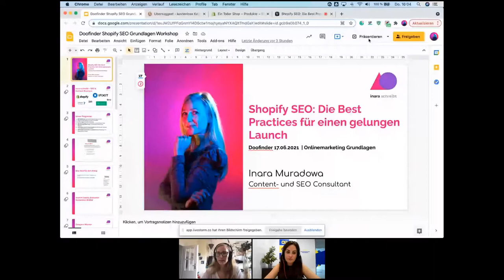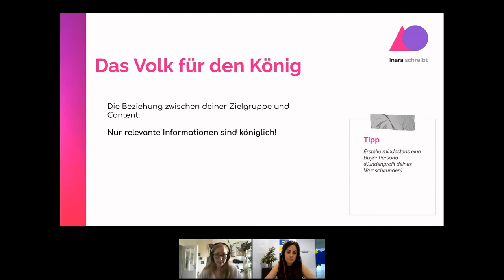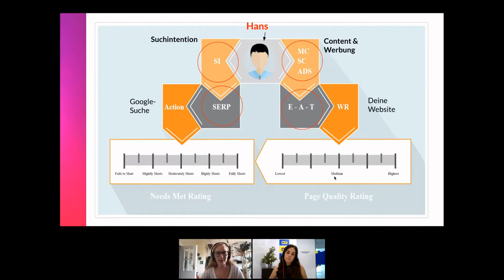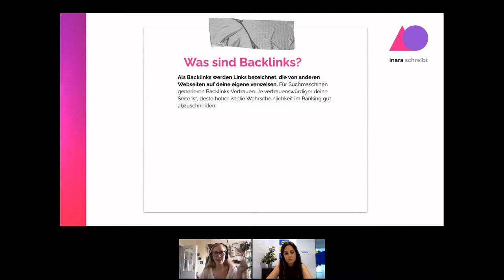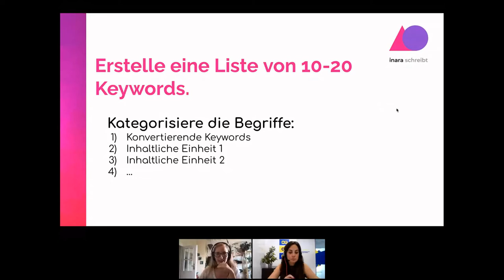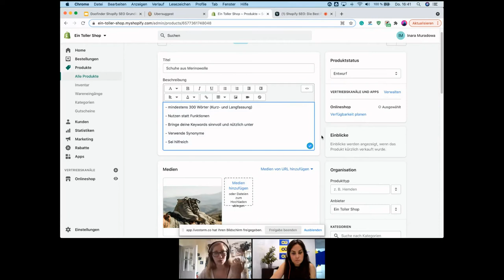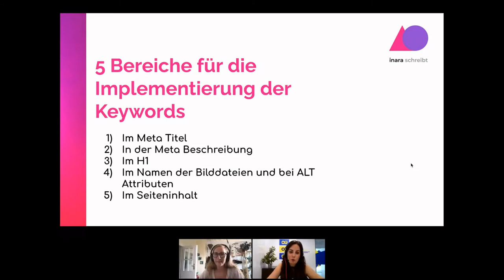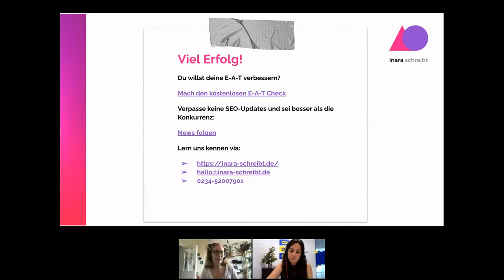Shopify SEO: Die Best Practices für einen gelungenen Launch - ⚠️ WEBINAR⚠️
SEO ist mehr als nur ein Jonglieren mit Keywords. Richtig angewendet hilft es dir, besser gefunden zu werden, und vor allem von den richtigen Menschen gefunden zu werden, die tatsächlich bei dir kaufen.

In diesem Webinar haben wir mit der SEO-Content-Expertin Inara Muradowa darüber gesprochen, wie dies mit Shopify und ihren Apps funktioniert, um es zu verbessern.

Und wenn Sie Ihr eCommerce-Tool einrichten und verbessern möchten